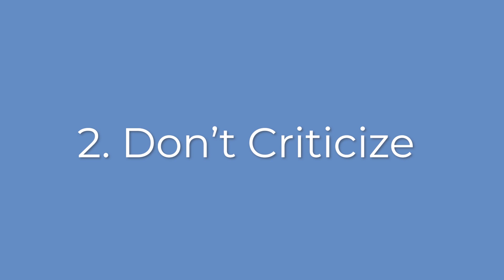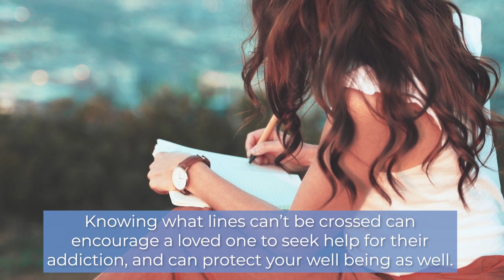How to Support a Loved One With an Addiction - Adelante Recovery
Watching a loved one suffer from addiction can be a difficult and heartbreaking experience.

Follow these 3 tips to offer support to someone struggling with addiction:

Let Them Know You Are There to Help
Addiction is often exacerbated by external factors, including daily stress. Substance use is a way to cope with overwhelming anxiety and other feelings.

Knowing someone is there to provide support can help a loved one face their challenges and get on the road to recovery.

Don’t Criticize
Addiction is a disease, and it’s not a person’s fault. Shame will do more harm than good.

Try to encourage a loved one to speak in positive terms to help them feel motivated and optimistic about the future.

Set Boundaries
Knowing what lines can’t be crossed can encourage a loved one to seek help for their addiction, and can protect your well being as well.

If necessary, set curfews, refuse to bail them out of legal or financial difficulties, and don’t allow them to drink or use drugs in your company.

At Adelante Recovery, we know supporting a loved one with addiction can be challenging. Our addiction specialists are here to help begin the healing process.